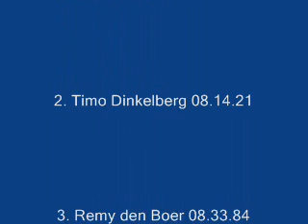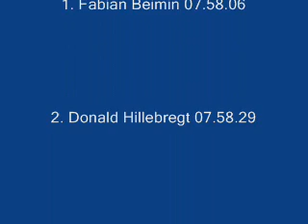Geesterambacht 2007 500m schoolslag jongens junioren